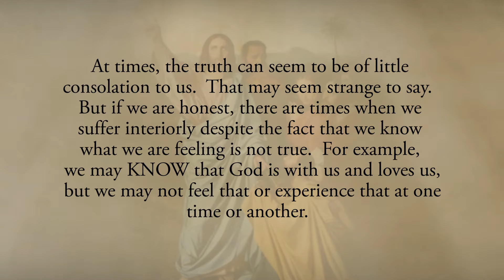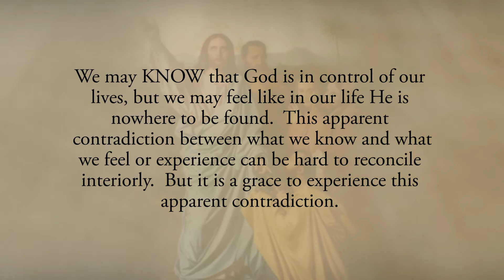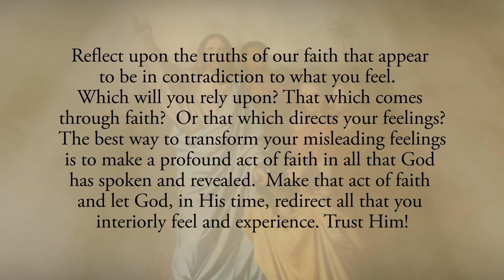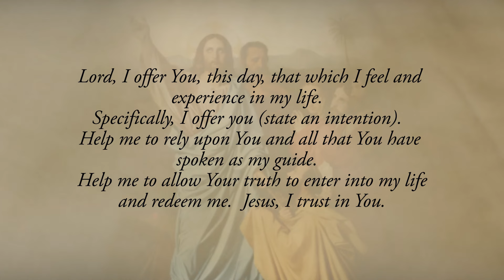Reflection 41: Feelings Versus Faith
At times, the truth can seem to be of little consolation to us.  That may seem strange to say.  But if we are honest, there are times when we suffer interiorly despite the fact that we know what we are feeling is not true.  For example, we may KNOW that God is with us and loves us, but we may not feel that or experience that at one time or another.  We may KNOW that God is in control of our lives, but we may feel like in our life He is nowhere to be found.  This apparent contradiction between what we know and what we feel or experience can be hard to reconcile interiorly.  But it is a grace to experience this apparent contradiction.  It’s a grace because when we do not feel the presence of God or, even worse, if we feel like we have been rejected by God, we are given, in that moment, an incredible opportunity for holiness.  Why?  Because faith is not about feeling, it’s about knowing.  It’s about knowing the truth in all things, believing that truth and living in accord with that truth despite what we may feel or experience interiorly.  Though this can be hard to understand, it’s a truth we must believe and embrace if we are to grow in perfection and holiness (See Diary # 77).📋

Reflect upon the truths of our faith that appear to be in contradiction to what you feel.  Which will you rely upon? That which comes through faith?  Or that which directs your feelings?  The best way to transform your misleading feelings is to make a profound act of faith in all that God has spoken and revealed.  Make that act of faith and let God, in His time, redirect all that you interiorly feel and experience. Trust Him!

Lord, I offer You, this day, that which I feel and experience in my life.  Specifically, I offer you (state an intention).  Help me to rely upon You and all that You have spoken as my guide.  Help me to allow Your truth to enter into my life and redeem me.  Jesus, I trust in You.